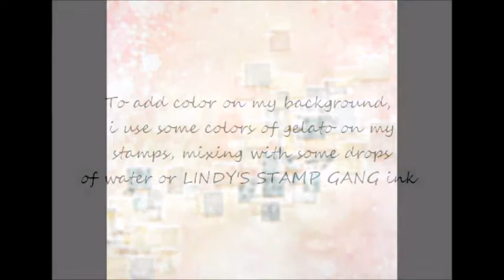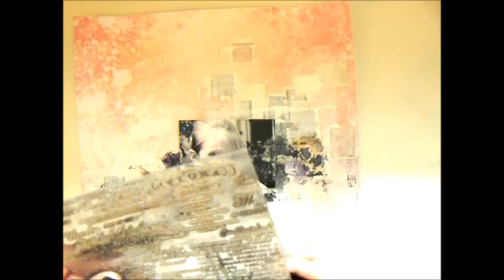VINTAGE MEMORIES by Stephanie PAPIN